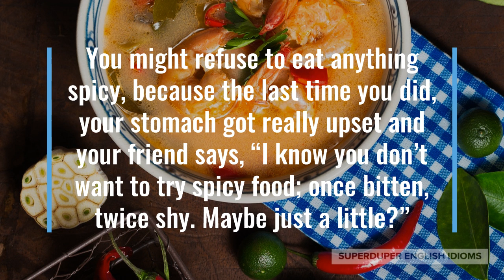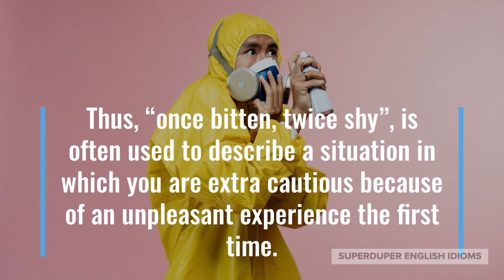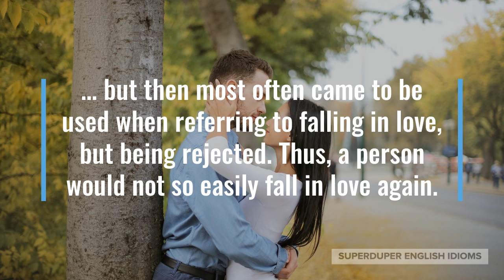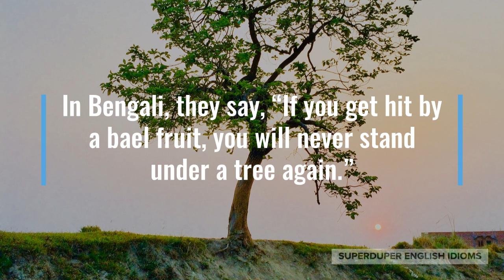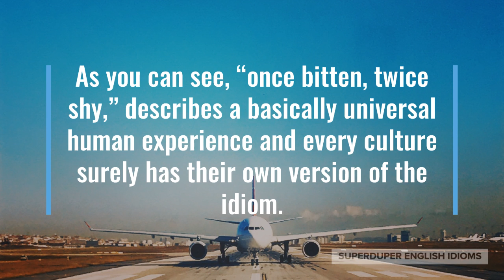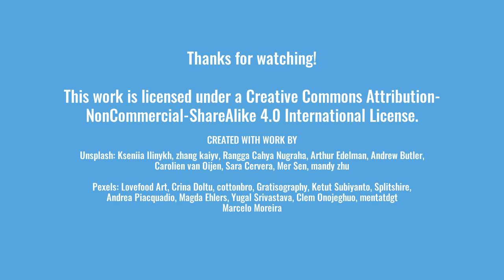"Once Bitten Twice Shy" Idiom Meaning, Origin & History | Superduper English Idioms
0:00 - How to Say, “Once bitten, twice shy.”
1:05 - Meaning of “Once bitten, twice shy.”
2:26 - Origin of “Once bitten, twice shy.”
4:39 - Examples of “Once bitten, twice shy.”
5:26 - Conclusion

“Once bitten, twice shy.”

You might have heard the idiom, “once bitten, twice shy,” to describe being reluctant to do something because of a bad experience with it in the past.

Maybe your cousin refuses to ride in buses, because she got travel sickness once and your aunt says, “It’s because she got sick on the last bus ride. Once bitten, twice shy.”

You might refuse to eat anything spicy, because the last time you did, your stomach got really upset and your friend says, “I know you don’t want to try spicy food; once bitten, twice shy. Maybe just a little?”

It’s easy to understand the idiom when you imagine being bitten by an animal - if you’re bitten once, you’re sure to be wary of the animal the second time around.

Thus, “once bitten, twice shy”, is often used to describe a situation in which you are extra cautious because of an unpleasant experience the first time.

Normally, if you suffered the first time, you’ll not only be careful the next time - you’ll be careful for the rest of your life!

If you were late to an important date because you overslept, you might make sure it never happens again by purchasing several alarm clocks.

If you were using your mobile phone while walking and thus walked into a pole, you might never use your mobile phone while walking ever again.

Some sources say that the idiom, “once bitten, twice shy,” originally referred to being bitten by a dog…

… but then most often came to be used when referring to falling in love, but being rejected. Thus, a person would not so easily fall in love again.

Other sources attribute the idiom to Aesop, who is famous for “Aesop’s Fables”, in his tale about the cat and the mice.

“Once bitten, twice shy,” is an idiom which can be found in languages other than English.

In Chinese, they say, “One morning bitten by a snake, ten years scared of hemp rope.”

In Bengali, they say, “If you get hit by a bael fruit, you will never stand under a tree again.”

In Burmese, they say, “Once you experience someone dying, you will know the value of wood to make a coffin.”

In Portuguese, they say, “A cat that has been scalded with hot water is even afraid of cold water.”

In Turkish, they say, “A person who has been burned by hot milk, blows on yogurt before eating.”

As you can see, “once bitten, twice shy,” describes a basically universal human experience and every culture surely has their own version of the idiom.

Maybe you’re at the hardware store with your dad and you question why he’s buying so many screws, “I was building something once and ran out of screws. What an inconvenience! Once bitten, twice shy.”

Your friend might be making multiple backups of an important file and you ask her why, “One time, I lost my file, so now I make sure it’ll be somewhere! ‘Once bitten, twice shy,’ as they say.”

So, the next time you are extra careful because of a bad experience you’ve had, make sure to say that it’s because, “once bitten, twice shy.”